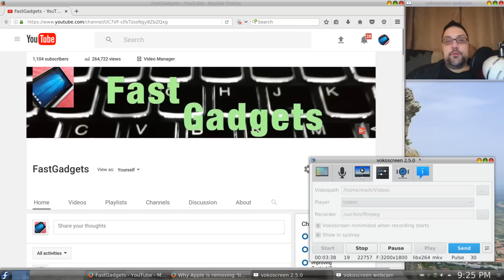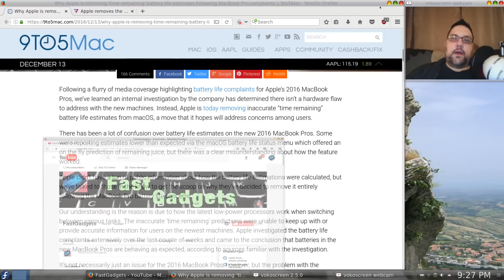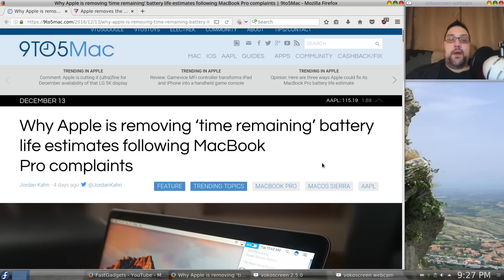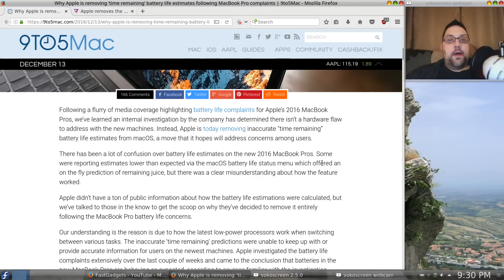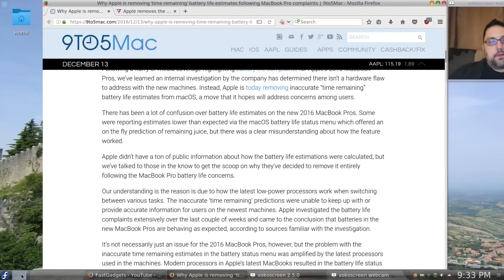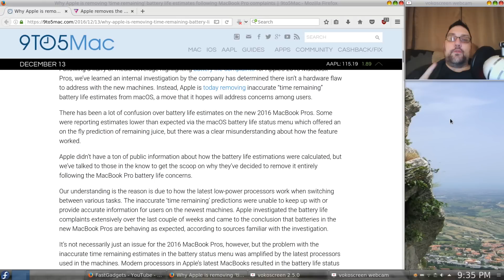Is Wayland ready for primetime, and what's up with the Macbook Pro 2016 battery life?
Wayland ups its game, and Apple "fixes" the Macbook Pro 2016 battery issue...in this episode of FastGadgets.

Are you interested in helping me grow FastGadgets?